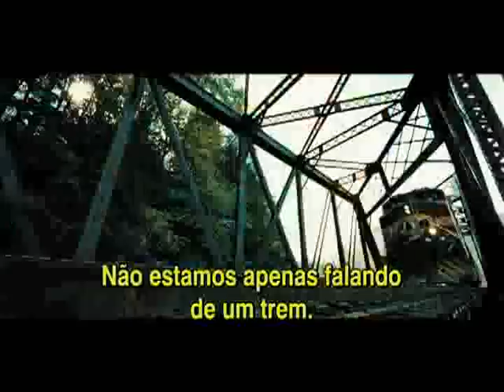Incontrolável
Trailer do filme "Incontrolável". Moviecom: mais cinema na sua vida!